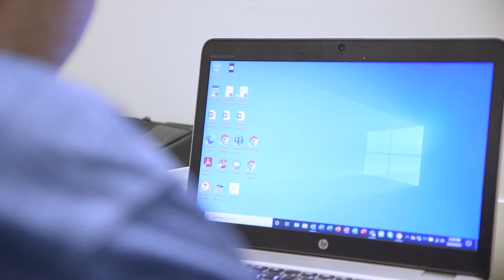SEEC Recruitment Video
SEEC was looking to recruit new team members so we interviewed current employees and really dug into what they loved about working at seek and how it improved their lives. Videos are a great way to show new potential hires who you are and what your culture is like. It helps them decide if this is a good fit for them and ultimately you end up hiring people who want to work with you.